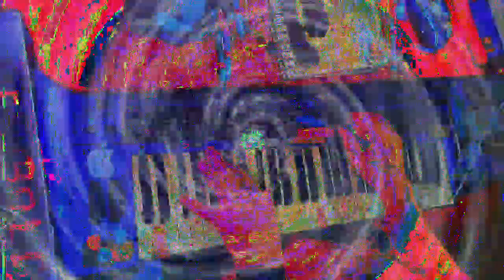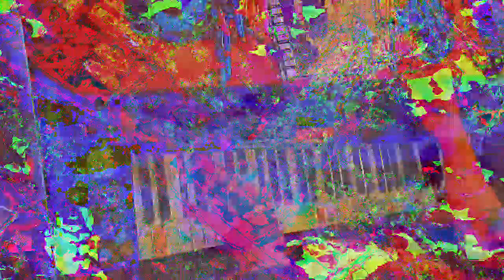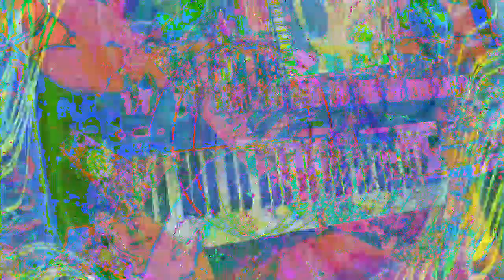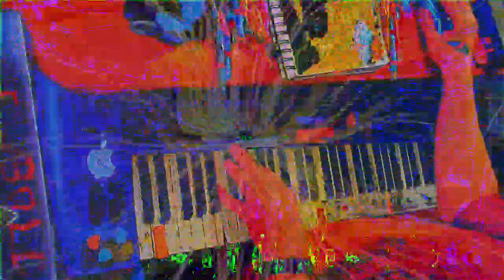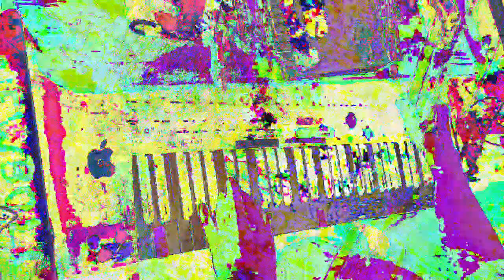[EPILEPSY WARNING] Movie 23 01 15 06h15m26s